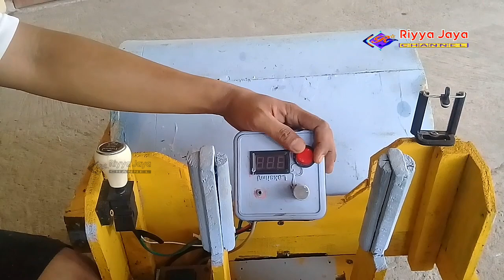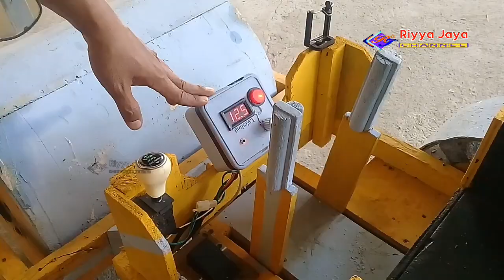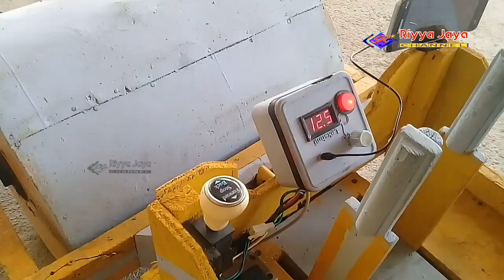slender mainan||upgrade di pasang atap sama full musik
Menggunakan kayu dan triplek dari limbah konstruksi, dirangkai menjadi mainan anak yang menarik.
Dengan menambahkan rangkaian motor DC remote control pada mainan ini, anak-anak akan menyukainya karena dapat berjalan sendiri.
Rangkaian motor dc berfungsi sebagai penggerak mainan dan dapat diisi ulang dengan charger ketika tegangan habis. Ini adalah versi lanjutan dari video sebelumnya, dengan fitur tambahan seperti atap, dan musik mp3, sehingga lebih menyenangkan untuk dimainkan. Ikuti karya -karya dari kami di

mengubah Barang-barang bekas di sekitar kita yang sudah tidak terpakai lagi selain dibakar atau dibuang bisa menjadi mainan yang menarik.